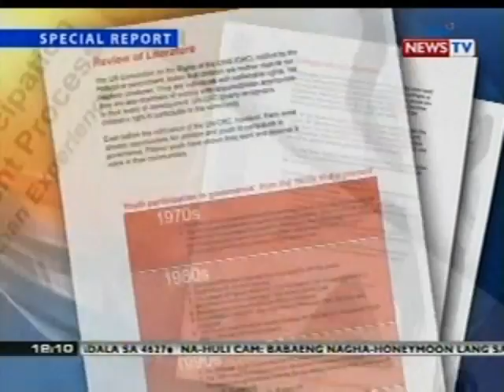BT: Karamihan sa SK officials, di nagagampanan nang maayos ang tungkulin, ayon sa pag-aaral